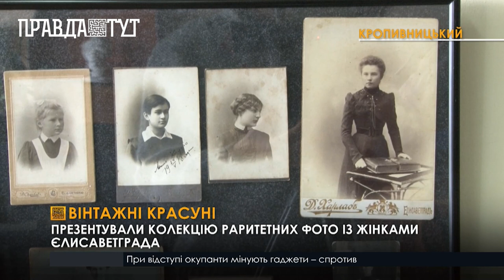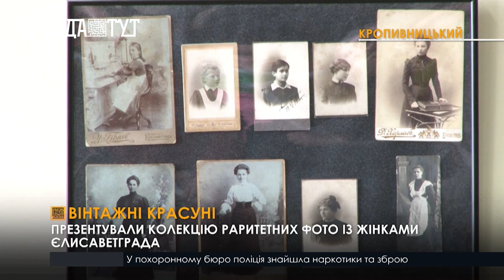У Кропивницькому відкрили виставку раритетних жіночих фотографій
В експозиції - 120 фото, які датуються кінцем 19-го- початком 20-го століття. На знімках зображені заможні та статусні леді – гувернантки, гімназистки, медикині та дворянки, які тоді жили в Єлисаветграді. Всі світлини тієї епохи – чорно-білі. Обличчя жінок – заретушовані. Попри поважний вік, фотокартки збереглися практично в ідеальному стані. На фотосесії панянки вбиралися бездоганно. Одягали урочисті плаття, корсети, модні капелюхи та робили стильні зачіски. Фотографувалися або самі, або великою родиною. Колекцію впродовж 50 років збирав кропивницький краєзнавець Юрій Тютюшкін. Експонуватимуть її протягом місяця.